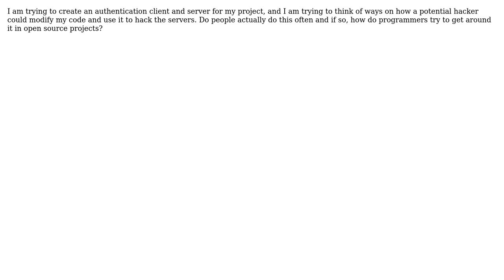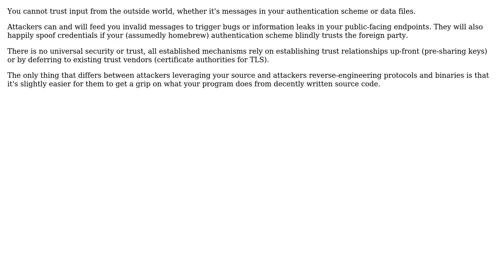Software Engineering: Do people modify open source code to hack?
With thanks & praise to God, and with thanks to the many people who have made this project possible! | Content (except music & images) licensed under CC BY-SA | Music | Images & others | With thanks to user user4884072 user Lars Viklund and the Stack Exchange Network Trademarks are property of their respective owners. You are responsible for your own actions.